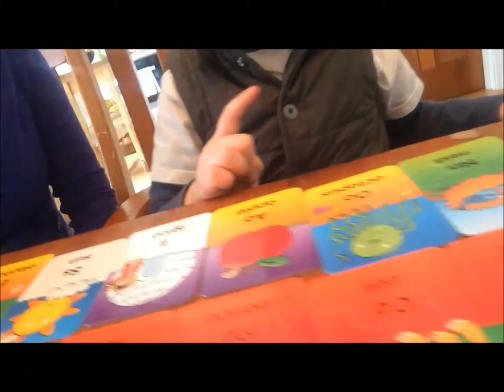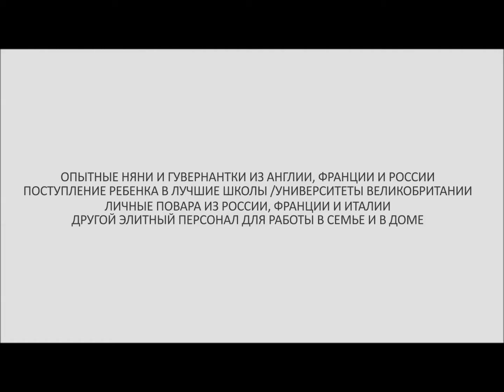Английская няня обучает ребенка английскому языку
Маленького ребенка нельзя заставить выучить иностранный язык, единственный эффективный способ, это обучение в процессе игры и в процессе познания ребенком окружающей его действительности.